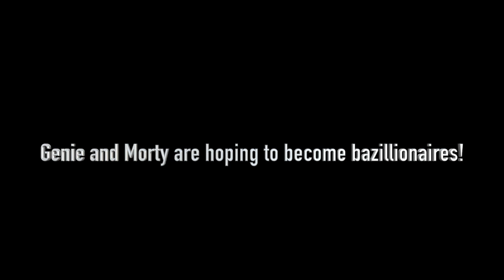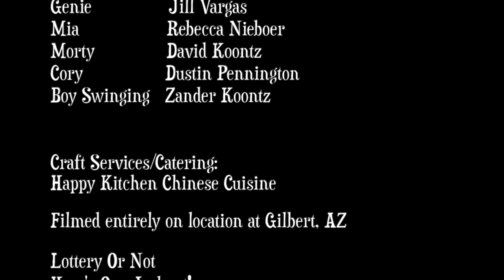LOTTERY OR NOT - HERE'S OUR JACKPOT! 200618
What would you do if you won the LOTTERY? Jump up and down, celebrate till you drop, toast your winnings, or all of the above! LOTTERY OR NOT - HERE'S OUR JACKPOT! is a hilariously/funny/quirky/stomach-aching comedic short-film of four (4) friends putting all their hard-earned dollars to buy lottery tickets -- only to discover that they won a whopping...! Tune into LOTTERY OR NOT - HERE'S OUR JACKPOT! to find out how much they won! And you, too, will be just as furious as the two (2) friends; while the other two (2) friends are celebrating with fanfare and treating each other to a SMOOTHIE! Laugh-out-loud along with LOTTERY OR NOT - HERE'S OUT JACKPOT!